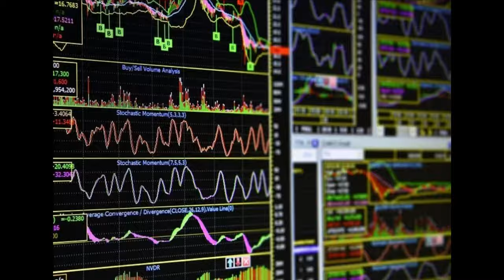Developing Custom Indicators for Your Trading Needs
Ready to elevate your trading? Watch now and start your journey to financial success and stress-free trading! for more details. Happy trading!"